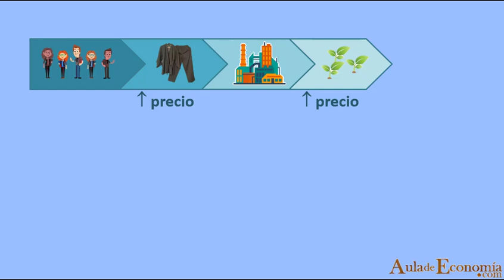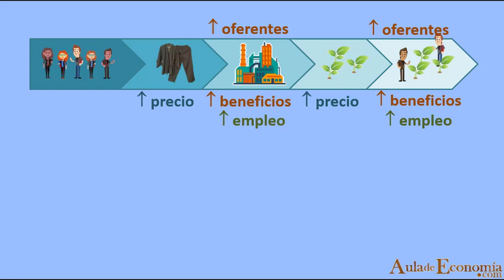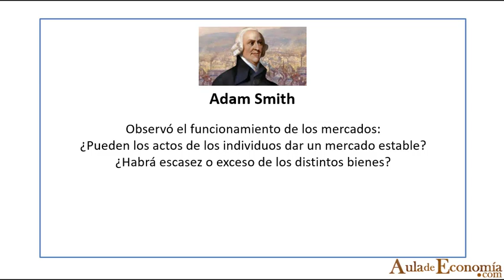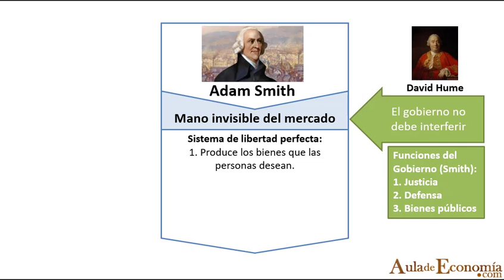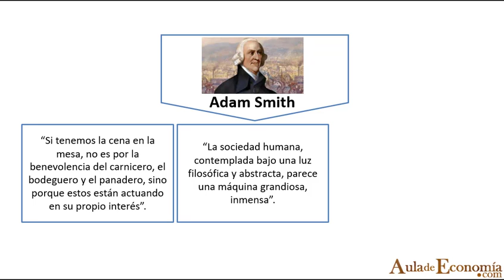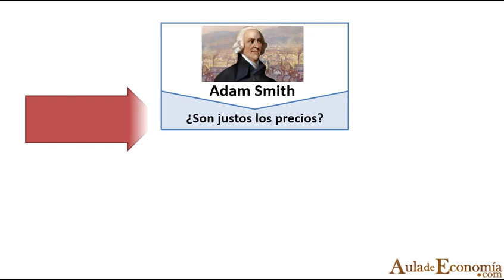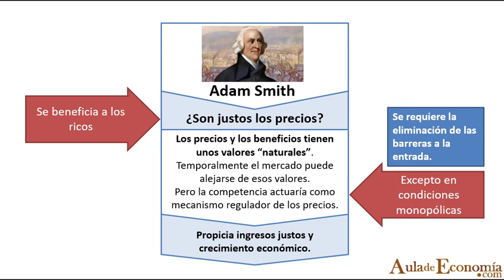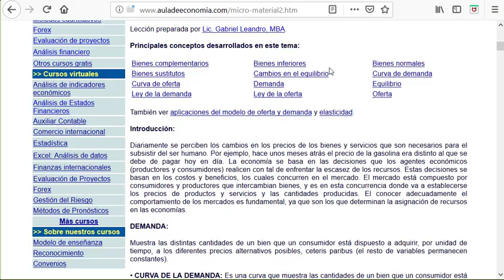La mano invisible - Adam Smith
Adam Smith en su obra La riqueza de las naciones (1776) proporciona la idea de la mano invisible. Indica que el hombre en su búsqueda del bienestar propio es guiado por una mano invisible que conduce también al interés general.